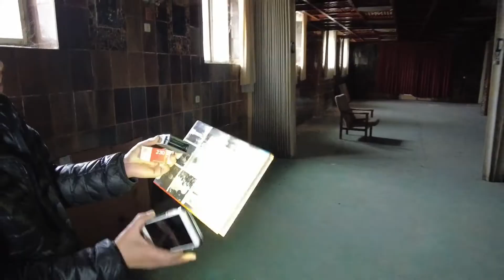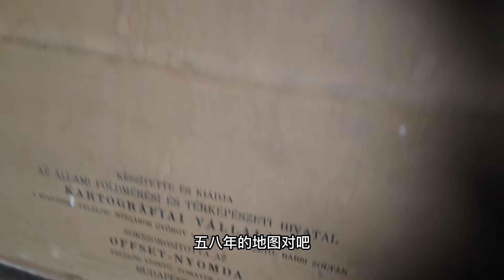废弃的博物馆寻宝（五）